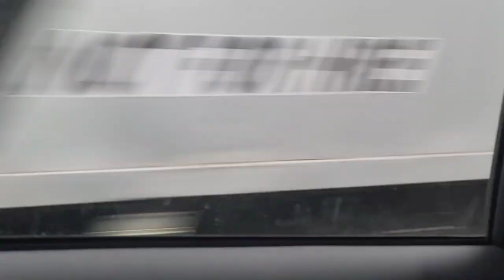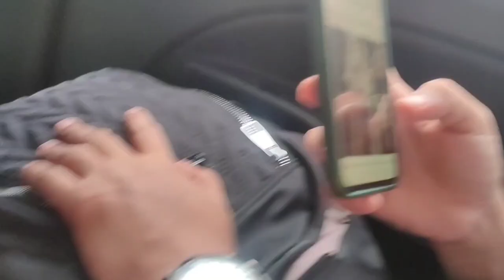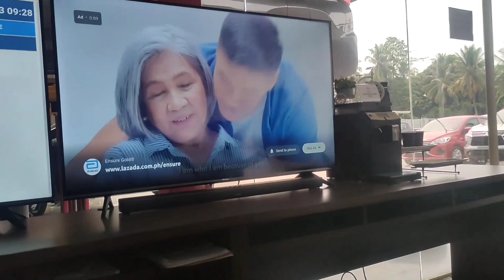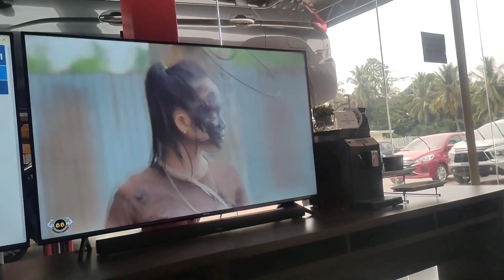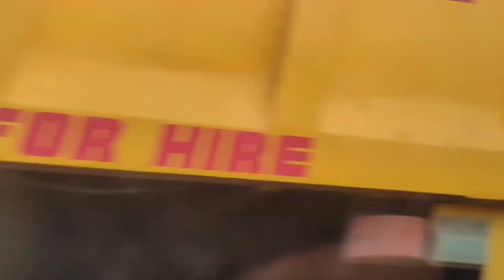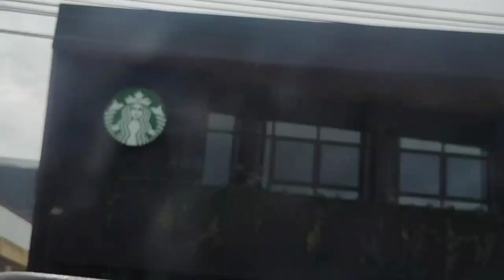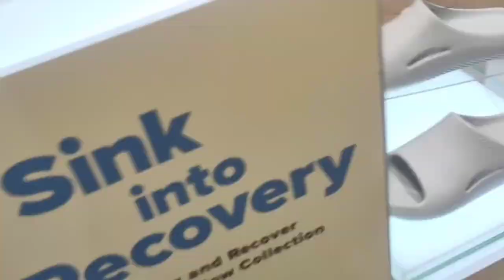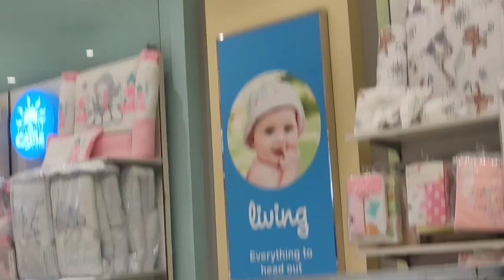Goin' on a trip!